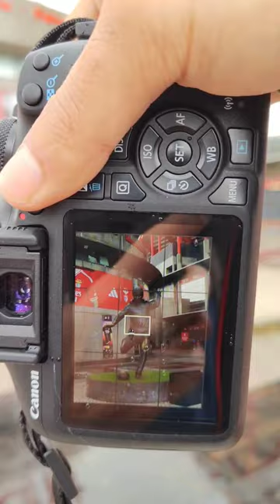fotografia ao estádio da luz